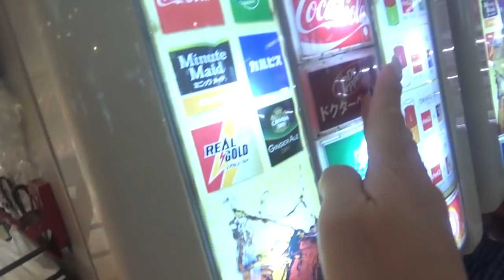あすかちゃんとご家族さんとすたみな太郎でお昼ごはん☆レンタルあっちゃん☆企画